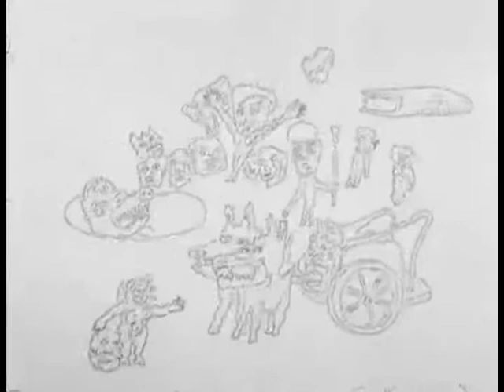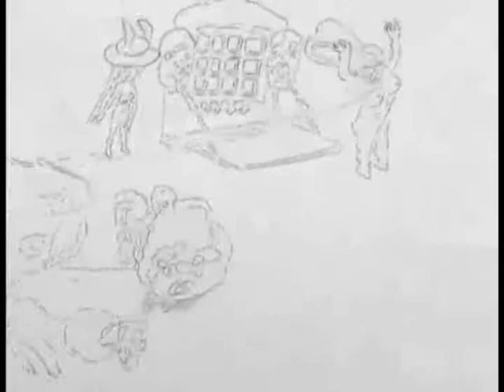DOCTOR COZMOS & CONDUIT BROADCAST~ BLUE JAZZ FROM THA 13TH DIMENSION PART 2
CONDUIT BROADCAST & DOCTOR COZMOS

~OTHER HALF OF SONG~